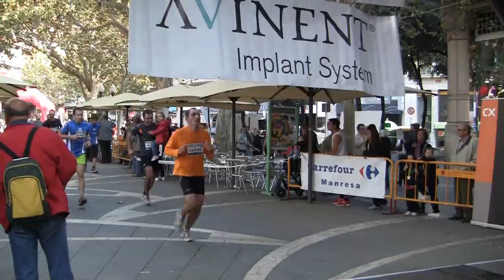10km urbans manresa 23-10-2011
Un any mes manresa ha celebrat aquets diumenge la tradicional cursa dels 10km urbans on hi corren molts aficcionats corredors , el bon temps ha estat el protagonista durant la cursa...
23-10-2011